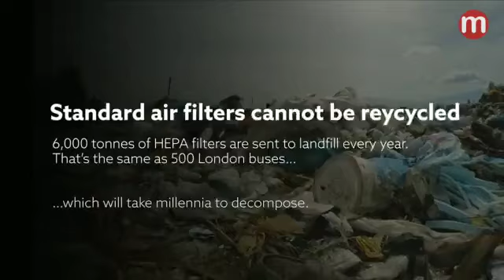Briiv - Sustainable and Natural Air Purifier Using Four Fully Biodegradable Filters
Harmful particles are released every time you cook, use cleaning products, and play with your pets. Briiv removes these so you can enjoy life to its fullest. Briiv uses 100% renewable and natural materials to filter the air in your home or office environment, creating clean, safe air so you can breathe, as nature intended.

Briiv is as powerful as 3,043 medium-size houseplants so you can enjoy the benefits of having plants in your home without the hassle.
Using four fully biodegradable filters, Briiv uses the natural micro-structures of moss, coconut, carbon, and wool to filter air, the way nature intended. These filters are plastic-free and degrade in a matter of months into harmless soil.
Optional integration for Alexa and Google Assistant if you'd like to integrate Briiv into your smart home, with independent app control.